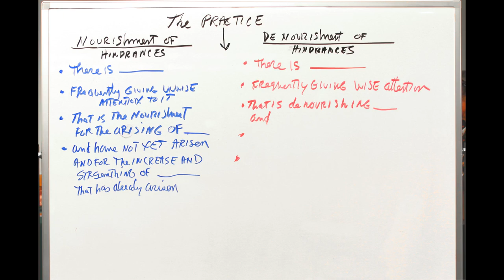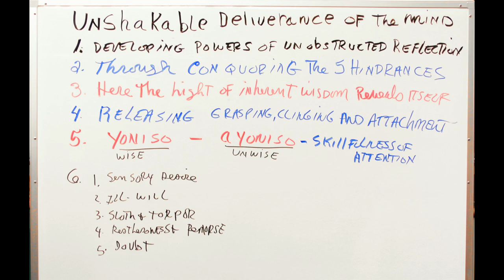Unshakable Deliverance of the Mind | Dr. Larry Ward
This is the first of four dharma talks by Larry Ward given at the Estes Park, Colorado retreat in October 2016, titled "At Home in the Cool: Restoring Ourselves in the Heart of Our Ancestors."

"What is our goal? What are we trying to achieve through our practice? Our early teachers would say to us that we are trying to achieve a mind that is unshakable. But not just unshakable: a mind that is also delivered... Our practice is to develop these powers so that we can serve compassionately in this world."

➛ Senior dharma teacher ordained by Thich Nhat Hanh, Larry Ward PhD is one of the leading proponents of Engaged Buddhism in the United States. Deeply inspired by Thay and Dr. Martin Luther King Jr., he has committed his life to non-violent social change, healing, and transformation at all levels: from individuals and communities, to the global scale.

Listen to this and other dharma talks on the FREE Plum Village App ➛ Enjoy!